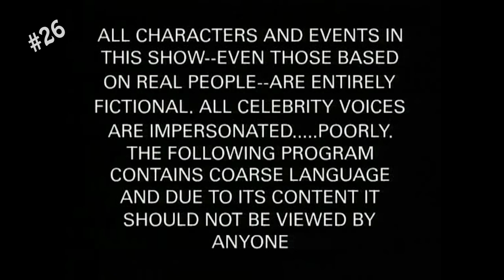Jak na cyklisty? Co chudáci polští řidiči? A kolo! - Brněnská odchytová #26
Návrh řešení problematiky cyklistů, těžký život polských řidičů a kolo - Brněnská odchytová #26

▶ Co v dnešní kompilaci uvidíte? ▼
1. Návrh řešení problematiky cyklistů na silnicích. Zítra odešlu vládě ČR.
2. Nechtěný střik.
3. Italská škola – jede, kdo se vecpe. Nedání přednosti.
4. Soukromý heliport na střeše auta – řidič není troškař.
5. Poslední peníze dal za Ferrari – veřejná sbírka začíná v sobotu.
6. Jaké to je, když vás skateboardista vystraší víc než couvající BMW?
7. Bílý pes poskytuje špatné krytí, ale na přechodu může zachránit život.
8. Nový level podjíždění – chybějící pruh nevadí.
9. I auta mají právo na vlastní sebeidentifikace, aneb už nebudu auto, budu…
10. Porušení předpisů v zahraničí – v jiném státě se to nepočítá.
11. Já prostě potřebuji odbočit a tečka.
12. Ukázka toho, že ani zrušení semaforů by nic nevyřešilo.
13. K.O.L.O. - tajné případy vrchního špiona.
14. Tady nikdy žádnej semafor nebyl! A červená je jen žárovka!
15. Jízda na červenou a jazykové okénko.
16. Šik a Anna na silnici – udání bylo nutné.
17. Že zelená platí jen pro odbočování vpravo? Tak se dívej! Nemožní na misi.
18. Těžký život polských řidičů na českých silnicích.
19. Někdy jsou i záchranáři pěkně rozcapení. Překvápko se sanitkou.
20. Páni pávi.
21. Hele, žabka! Jak to s ní dopadlo?

🤘Děkuju všem, kteří mi posíláte svoje záběry.

0:00 intro
0:04 upozornění
0:10 moje záběry
3:52 zvířátka nakonec
4:25 outro

▶ Čím natáčím:
Mini 0806, fullHD, 30fps